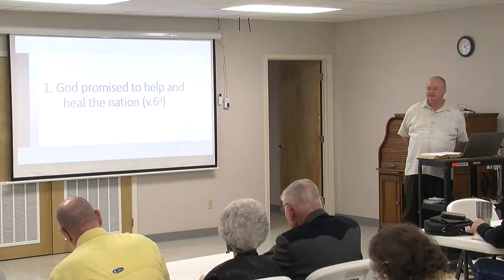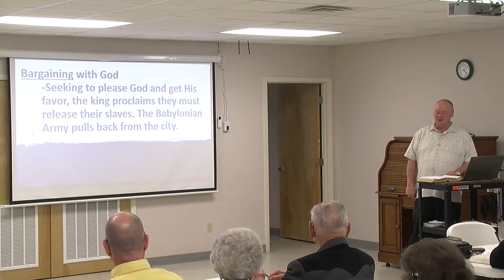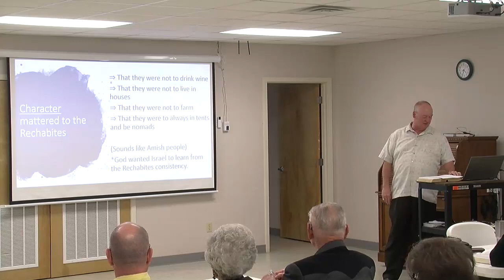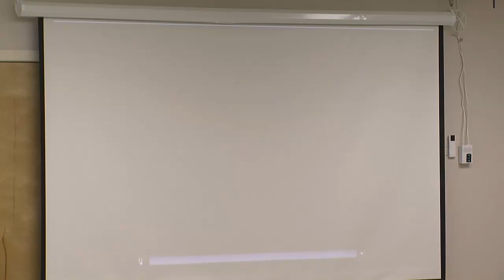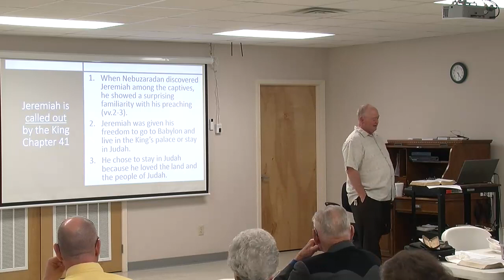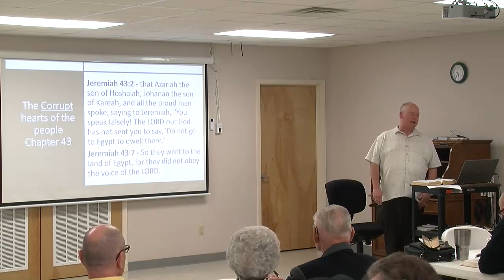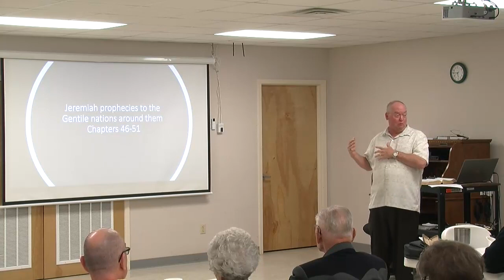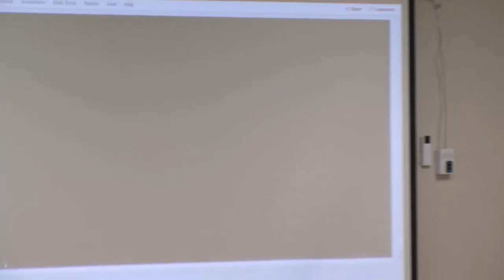PM Service 3/15/2020 - Mike Holloway | Winter Bible Study Pt4 | Jeremiah 33-52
Church Service Recording for: Ouachita Baptist Church
Date: 3/15/2020
Sermon by: Mike Holloway
Sermon: Winter Bible Study Pt4 | Jeremiah 33-52